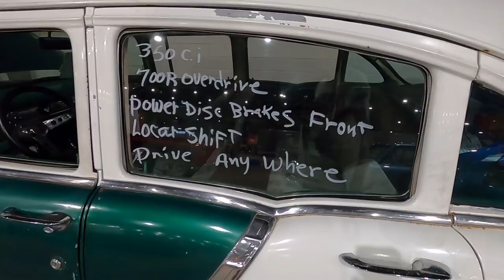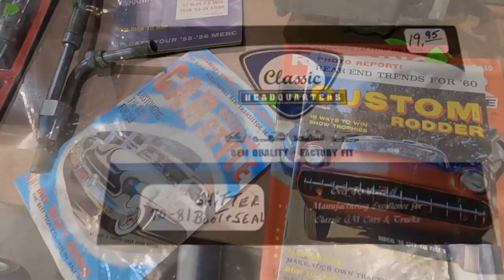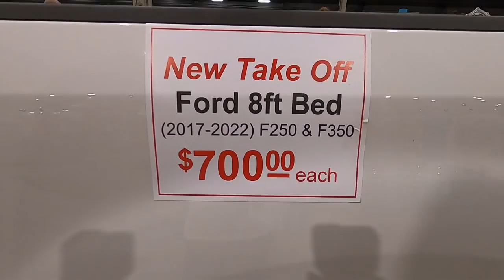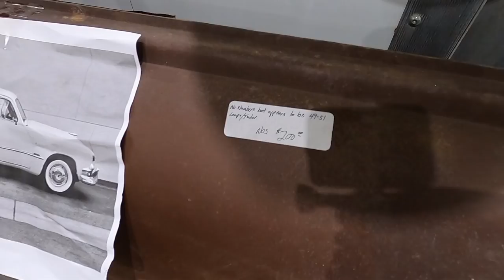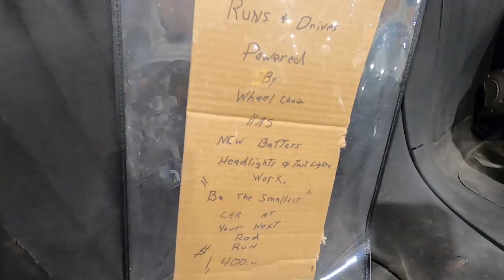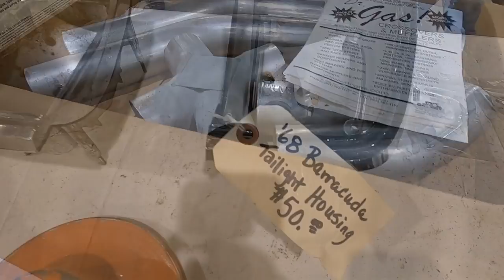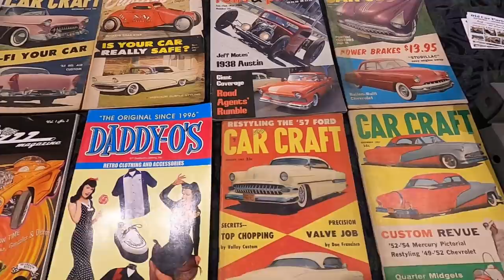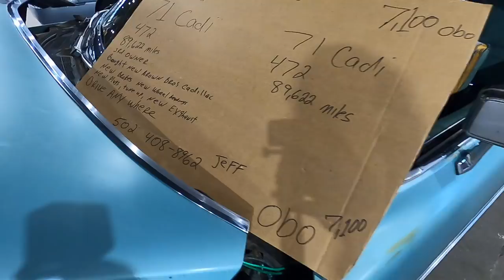BIG Swap Meet walk thru - 43rd Fall Swap Meet Louisville, KY. Oct. 15-16, 2021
43rd Annual Fall Swap Meet has it all. From cars for sale, hard to find parts, vintage bicycles, vintage gas station memorabilia, old magazines, model car kits and SOOOOO much more! All inside under one roof at the Exposition Center in Louisville, KY.

Throttle Power